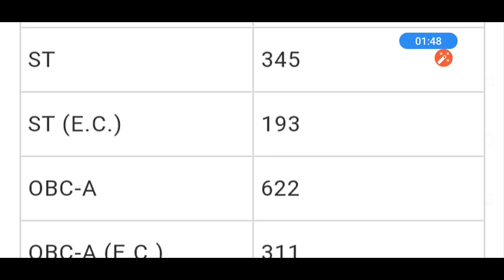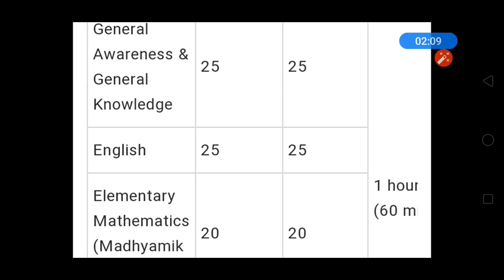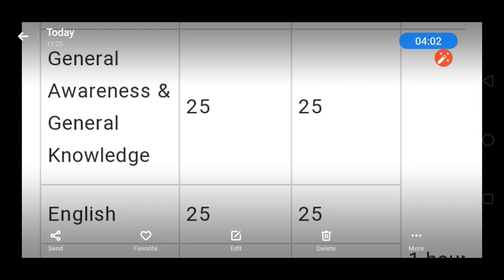WBP Constable 2019 main exam Cut off analysis & main exam crack করার strategy